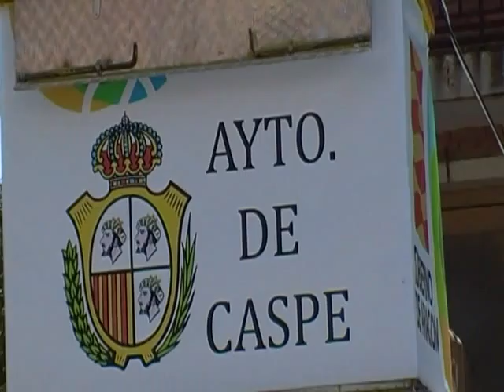Caspe 2011: Última prueba Campeonato de España de Ciclismo en Edad Escolar